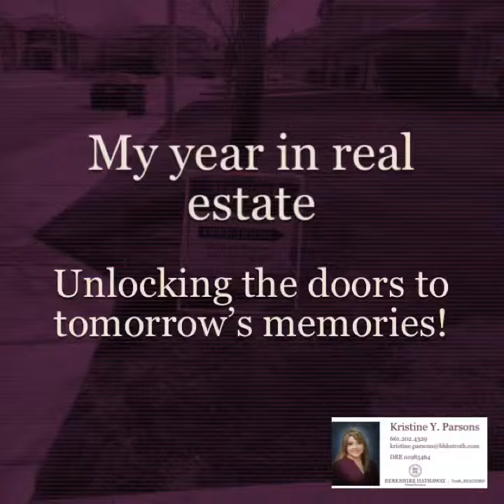My year in real estate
So grateful for the clients that became friends who entrusted their biggest financial decision with me! grateful honored realtor success closed escrow @onlyescrow iphonex via ripl.com